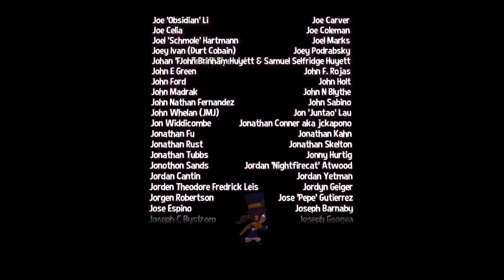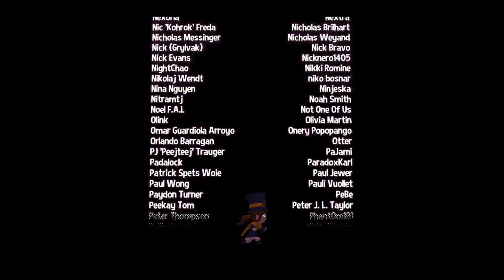THE END OF TIME | Let's Play A Hat In Time EPISODE 19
This is it, the showdown with Moustache Girl starts and ends right now!

Thank you for joining us for this cute as heck adventure!
Should we 100% it? Or play the DLC? Let us know below!